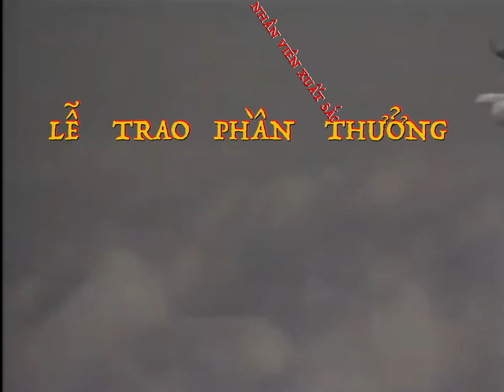Lễ trao giải nhân viên mùa Cô-Vi-9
Flying Birds
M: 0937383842